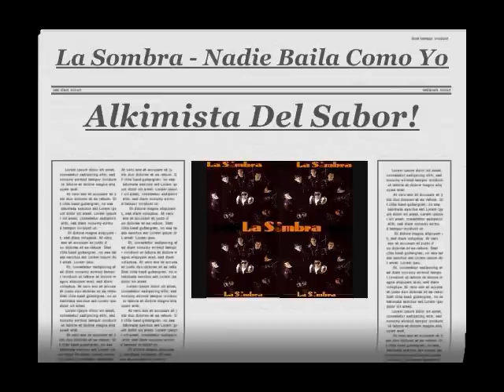LA SOMBRA - NADIE BAILA COMO YO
Las Mejores Canciones Del Grupo La Sombra De Chicago